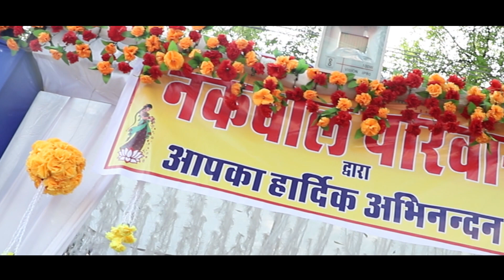Dub Family Video